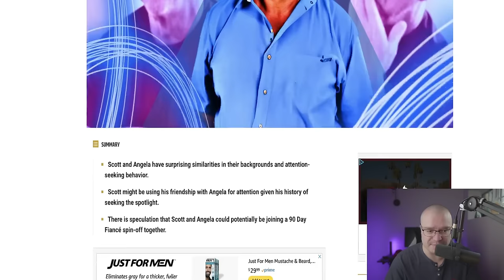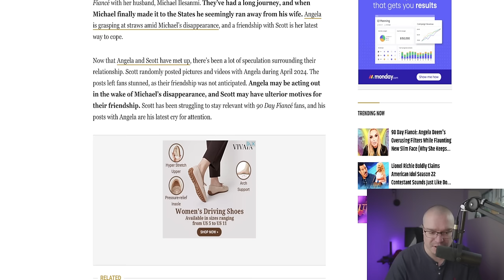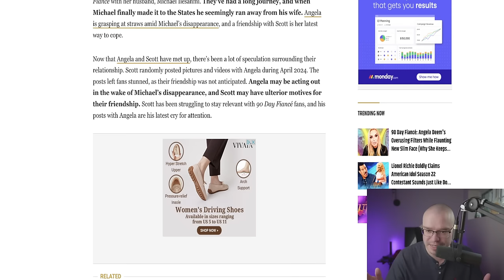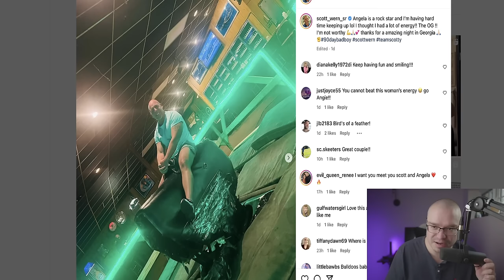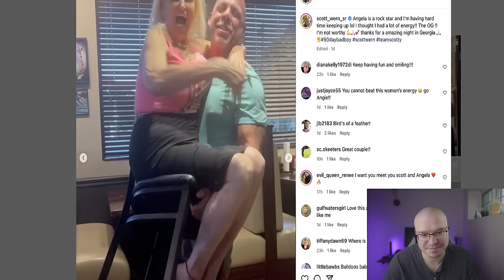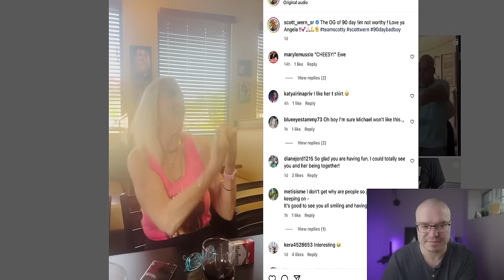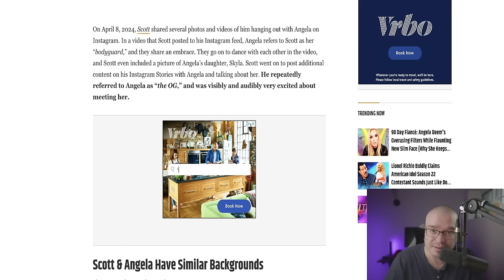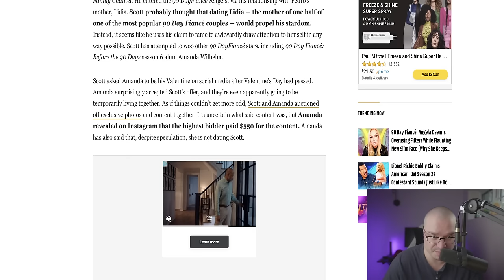90 Day Fiancé: Angela Deem Gets Flirty With Scott After Michael Disaster; Are They Dating??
90 Day Fiancé: Angela Deem Gets Flirty With Scott After Michael Disaster; Are They Dating?? Happily Ever After!